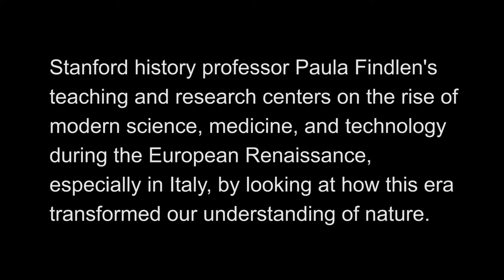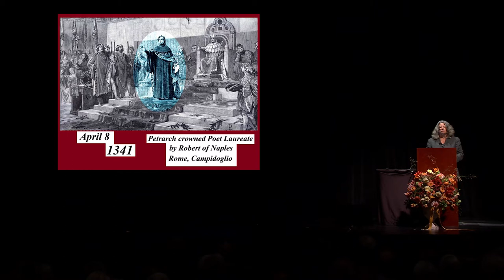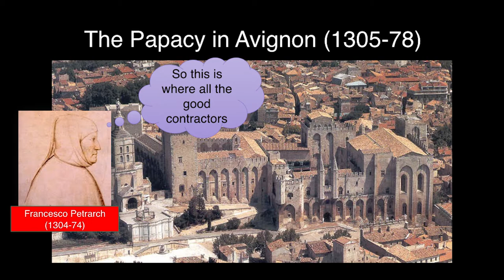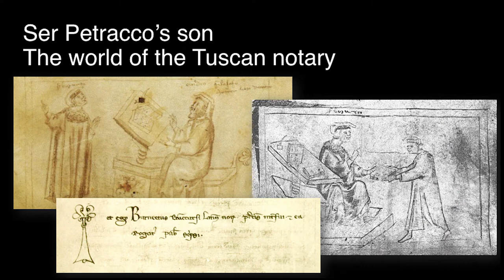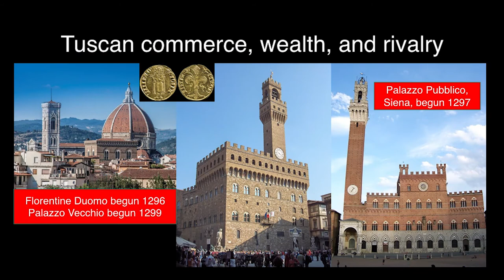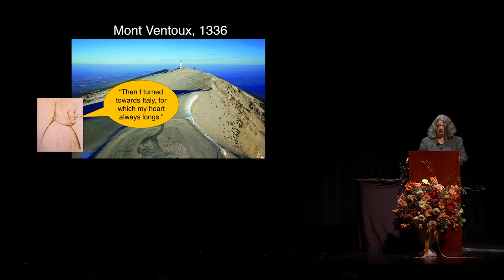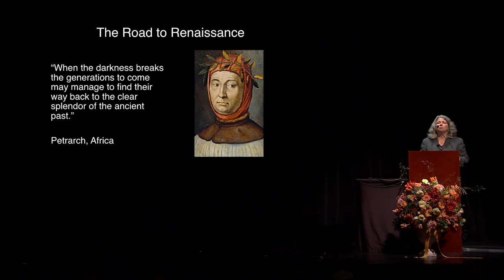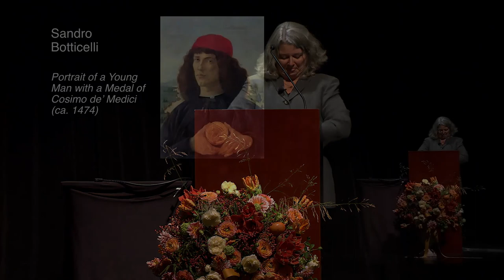Humanities West: Dawn of the Italian Renaissance, October 2015 - Paula Findllen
Paula Findlen gives a lecture on "How the Renaissance Began" for the Humanities West October 2015 program on Dawn of the Italian Renaissance (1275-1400)